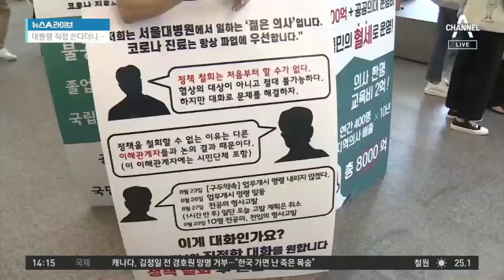민주당-의협 협상 타결…“공공의대 원점 재검토” | 뉴스A 라이브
■ 방송일 : 2020년 9월 4일 (금요일)
■ 진행 : 송찬욱 앵커, 김민지 앵커
■ 출연 : 전병율 차의학전문대학원 교수, 김태현 변호사

[송찬욱 앵커]
“의료파업 협상 타결됐지만…” 오늘 오전에 더불어민주당과 대한의사협회가 밤샘 마라톤 협상 끝에 합의안을 마련했습니다. 일단 김태현 변호사님, 오늘 합의된 내용은 어떤 내용인가요?

합의된 내용은 한 5개인데요. 1번, 가장 중요한 것은 코로나19 안정화 때까지 관련 논의 중단하겠다. 관련 논의라는 것은 공공의료기관, 의사 수 확충이라는 부분입니다. 물론 여기에 완전히 정책을 철회한다는 이야기는 없습니다. 2번과 3번은 근본적인 문제가 되겠죠. 공공보건의료기관의 경쟁력 확보, 의료의 질 개선 위한 예산 확보, 전공의들의 근로조건 개선 위한 방안. 4번은 가장 중요한 것일 수도 있지만 상징적 의미가 있는 거죠. 코로나19 위기 극복 위해 상호 공조는 너무나 당연한 겁니다. 5번은 합의사항을 존중하겠다는 이야기인데요. 의협도 그렇고 복지부도 그렇고 본인들이 원하는 것을 완벽하게 다 얻지는 못했을 겁니다. 그런데 합의라는 것은 내가 원하는 것을 전부 얻을 수는 없습니다. 양쪽이 조금씩 양보해서 일단 급한 불은 껐다고 평가하고 싶습니다.

[송찬욱]
그동안 의협은 상당히 강하게 반발하면서 파업을 해왔던 건데요. 교수님, 원래 질병관리본부장을 지내셨고 지금은 의학전문대학원 교수이시니까 양쪽 상황을 잘 아실 것 같은데요. 이 합의안, 최선의 합의안을 도출해냈다고 생각하시나요?

[전병율 차의학전문대학원 교수]
일단 국민들이 불안해할 수 있는 요인들을 상당 부분 해소시켰다고 봅니다. 다만 여기에 대해 젊은 의사들, 전공의협의회에서 반발하는 부분도 있는 것 같아요. 일단은 이 상황을 국민들이 안심할 수 있는 상황으로 전환하고 그 이후에 충분히 논의가 될 수 있는 여건을 만든다고 한다면, 현재 의료계와 정치권에서 이 정도의 합의를 했다는 것은 상당히 높이 평가할만한 일이라고 이야기하고 싶습니다.

[김민지 앵커]
지금 의사협회와 여당인 민주당 간의 합의문과 서명식은 진행됐습니다. 이후 추가로 의사협회가 정부, 보건복지부와 합의안을 마련해서 서명식을 하기로 했는데 이 서명식 자체가 계속 미뤄지고 있는 거예요. 변호사님, 저건 무슨 일인가요?

[김태현]
전공의협의회 측에서는 의사협회가 우리 전부를 대변할 수 있는 대표 창구도 아니고 우리도 모르는 사이에 합의문이 만들어졌다. 우리 의견은 반영되지 않았다는 겁니다. 그렇지만 의사협회라는 곳은 공식적으로 의사들의 이익관계를 대변하는 협회 아니겠습니까. 어쨌든 의사협회장이 정부 측과 합의해왔으면 전공의협의회에서도 조금 불만이 있더라도 따라야 합니다. 우리 의견이 완벽하게 반영되지 않았기 때문에 협상을 추인하지 못하겠다고 하면. 전공의협의회의 목소리를 들어주던 국민들까지 완전히 등을 돌릴 수 있는 부분입니다. 그러니 이번에는 최대집 의사협회장의 협상에 힘을 실어주는 게 맞다고 봅니다.

[김민지]
전 교수님도 마찬가지 입장이신가요? 전공의들이 내부 반발을 하면서 오히려 역풍을 맞는 것 아니냐는 우려도 일각에서 나옵니다.

[전병율]
사실 전공의들 입장에서 보면 몇 가지 부분들은 합의문에 거론되지 않았습니다. 그런 부분들 때문에 반발하는 것으로 보입니다. 현재 의료계에 현안들이 많습니다. 그런 현안들을 이번 기회에 한꺼번에 해결하겠다는 것은 쉽지 않죠. 여기에는 이해 당사자도 있고 충분한 논의가 필요한 사안들이기 때문에 이제는 정부와 의료계가 같이 고민하면서 해결책을 찾아나가는 순서로 진입해야 한다고 생각합니다.

〈평일〉
08시 00분 라디오쇼 정치시그널 (유튜브 라이브)
08시 50분 김진의 돌직구 쇼
10시 20분 김진의 더라방 (유튜브 라이브)
12시 00분 뉴스A 라이브
15시 50분 강력한 4팀
17시 20분 뉴스TOP10
19시 00분 뉴스A

〈주말〉
12시 00분 토요랭킹쇼·뉴스A 라이브
17시 40분 뉴스TOP10
19시 00분 뉴스A